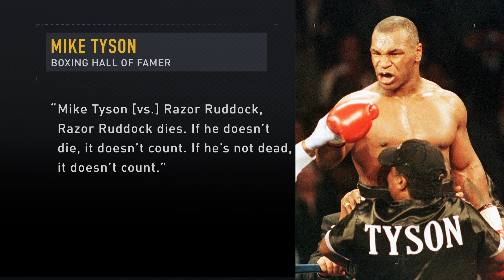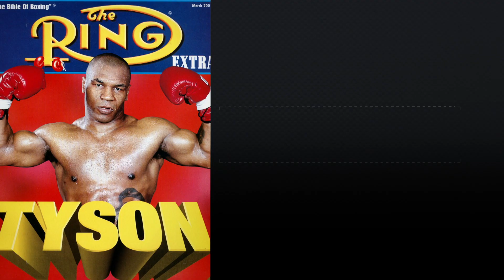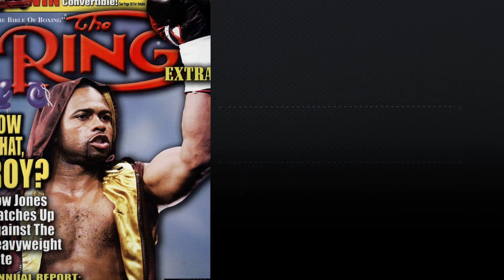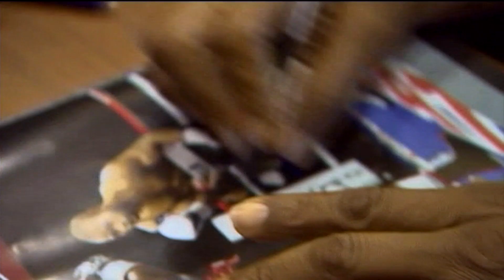Mike Tyson vs. Roy Jones Jr. Preview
The boxing icon and hall of famer Mike Tyson is back for an exhibition bout against the boxing icon and soon to be first ballot hall of famer Roy Jones Jr., and honestly… it’s hard to weigh in on this one.

Follow: @unbeatencombat